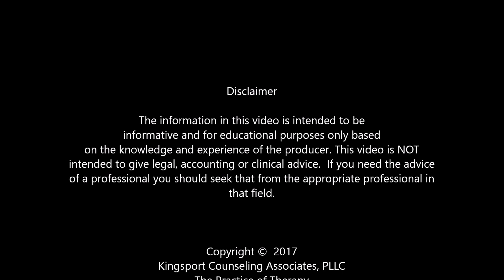Love The Work, Hate the Job | The Course |Transitioning from Agency Work into Private Practice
Introduction to a course on how to transition into private practice from agency work.